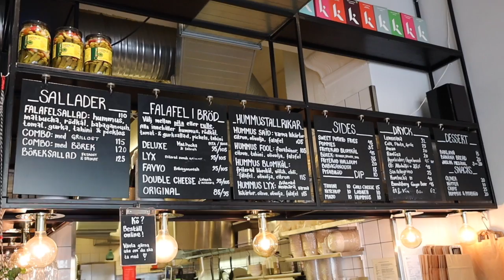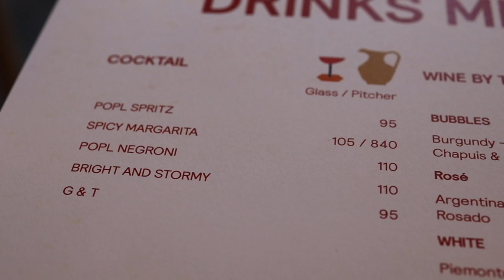Falafel Lunch in Stockholm and Burger Dinner in Copenhagen - ASMR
Falafelbaren, Stockholm, Sweden

POPL Burger, Copenhagen, Denmark

July 2022